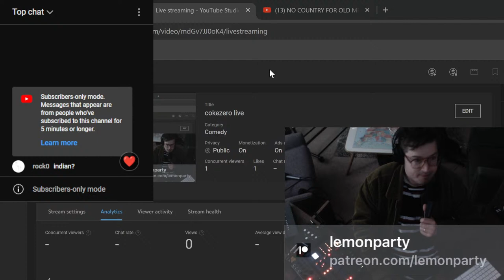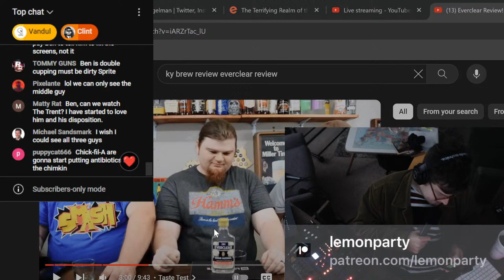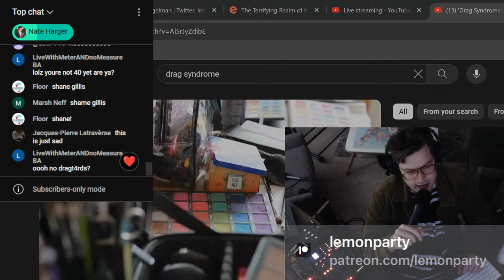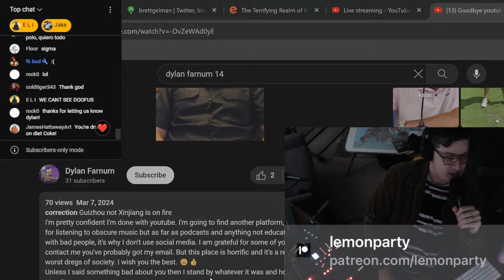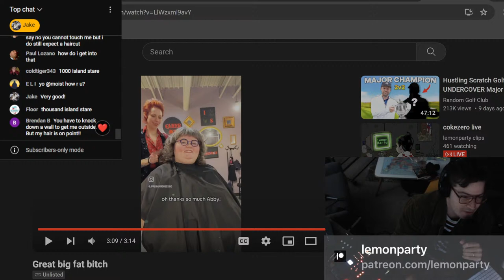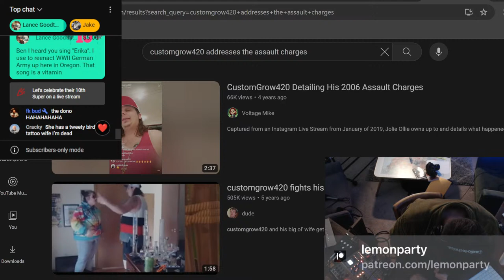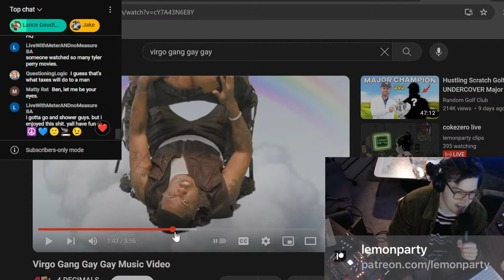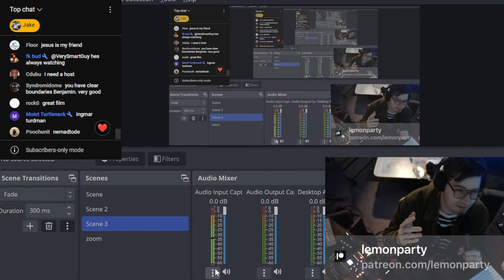cokezero live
five dollar chat read, 10 for video watch